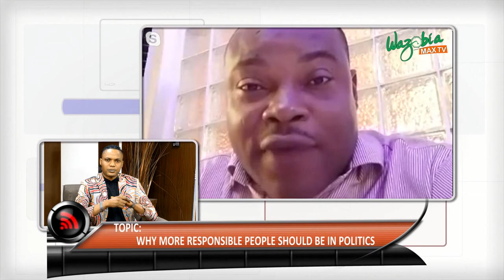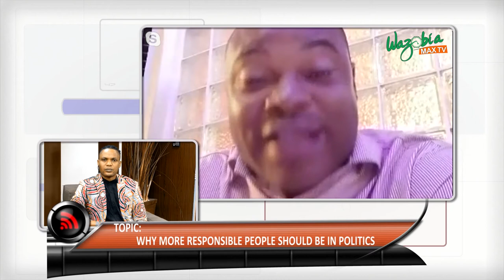WHY BETTER PEOPLE SUPPOSE ENTER POLITICS